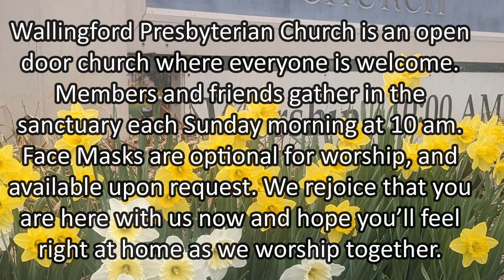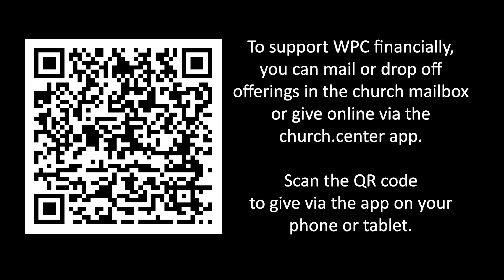Sunday Worship August 11th, 2024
François Lacroix Preaching

Scripture: Ephesians 4:25-5:2
Scripture: John 6:35, 41-51

Hymn 396 - Brethren, We Have Met to Worship
Hymn 753 - Make Me a Channel of Your Peace